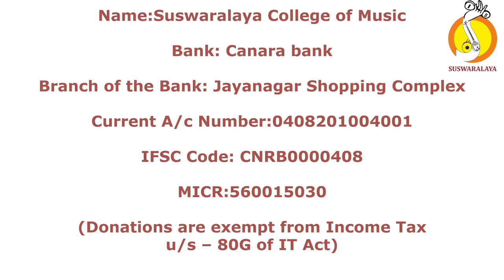1 CHALAMU SEYA VARNAM VALACHI ADI